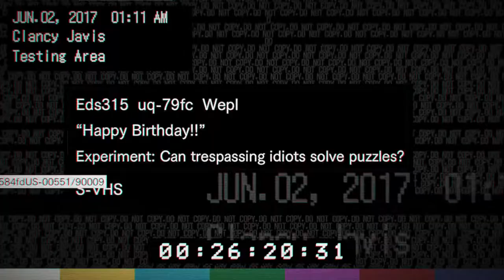Resident Evil BioHazard Part 13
Hi Guys welcome to A 100% walk through of “Resident Evil 7”, it's set on normal. Were going to collect all 32 documents, 18 antique coins, destroy 20 Mr. Everywhere statue's, collect 3 treasure photos and their rewards.